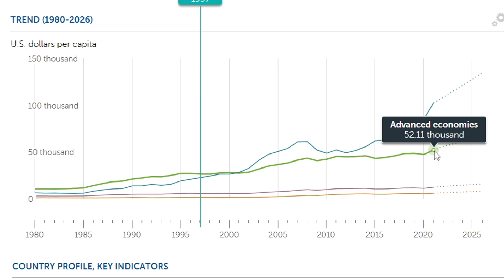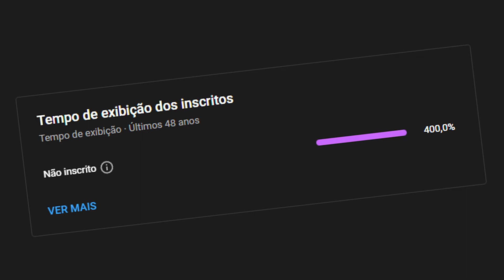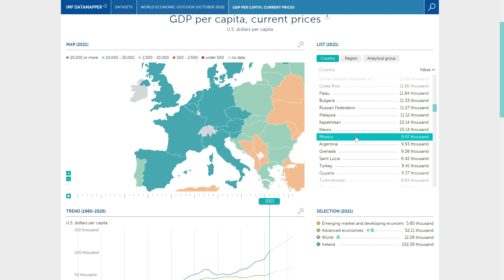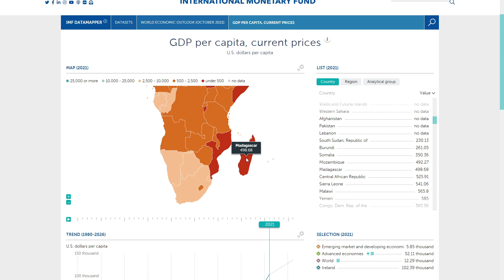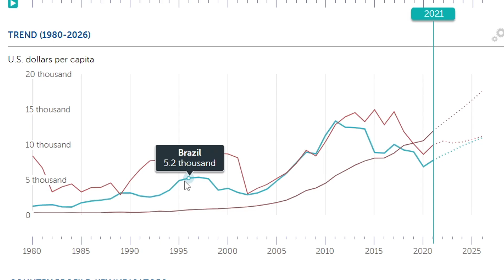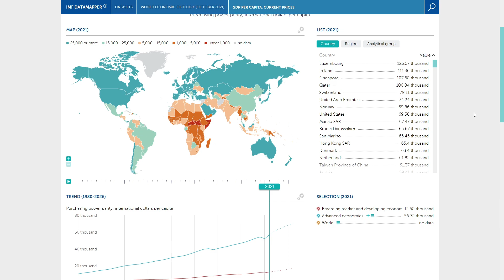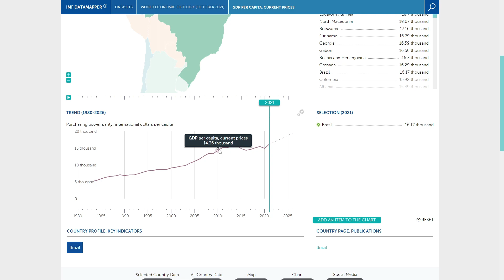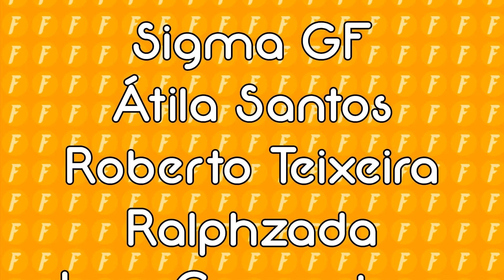CONFIRA QUAIS SÃO OS PAÍSES MAIS RICOS DO MUNDO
Sobre: Neste vídeo analiso o PIB per capita dos países, indo do mais rico até o mais pobre, e claro o nosso Brasil.

Índice:
00:00 Introdução
00:54 Países mais ricos do mundo
06:35 Países mais pobres do mundo
10:48 Brasil
12:19 PIB per capita por região
13:49 Renda per capita PPC